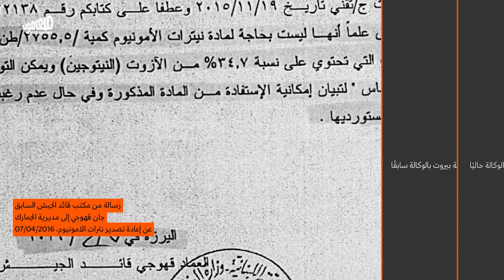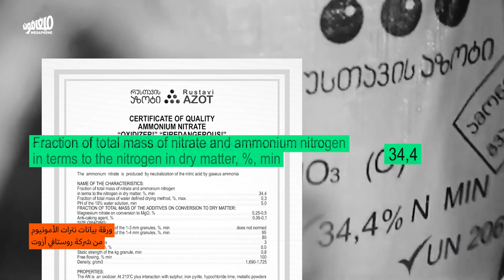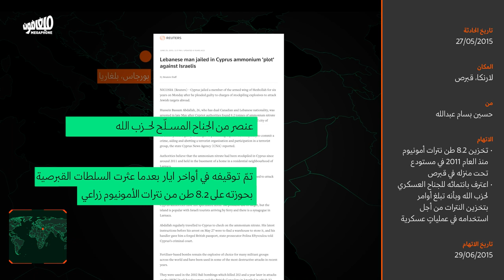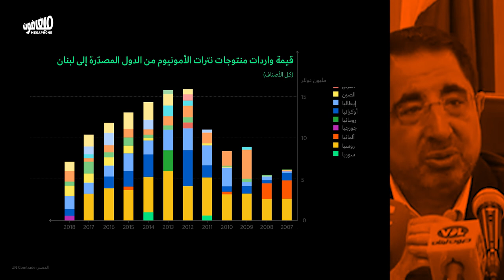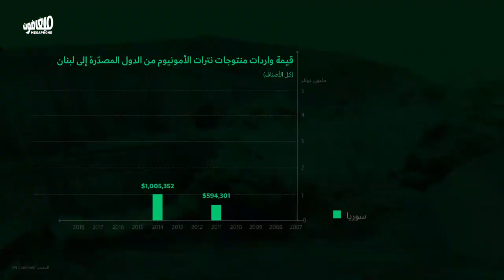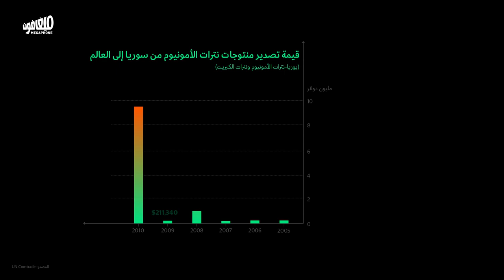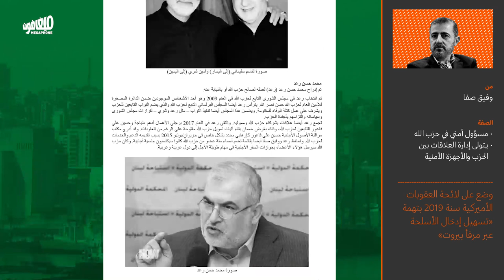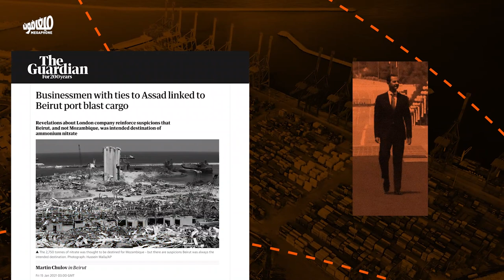Hezbollah and the AN: Beyond Beirut and Haifa | حزب الله ونترات الأمونيوم: أبعد من بيروت وحيفا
يدّعي حزب الله انه لا يعلم ما يجري في مرفأ بيروت وأنه لا يستخدم نترات الأمونيوم في عملياته. في الواقع، الأدلة تثبت العكس.
Hezbollah claims that it is not aware of what goes in the Beirut port, and that it does not use ammonium nitrate in its operations. Facts prove the opposite.